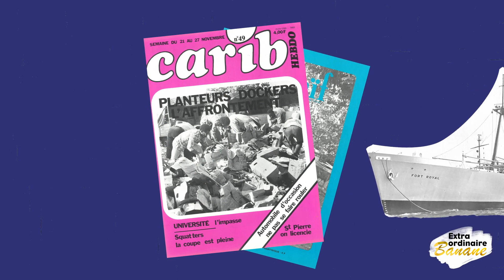Extra ordinaire Banane : itinéraire d'un planteur de bananes (épisode 3)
EXTRA ORDINAIRE BANANE
Le blog Extra Ordinaire Banane s’adresse aux curieux qui veulent en savoir plus sur l’histoire de leur fruit préféré. Raconter la banane produite en Guadeloupe et en Martinique, c’est découvrir l’histoire riche de ces territoires d’Outre-mer.